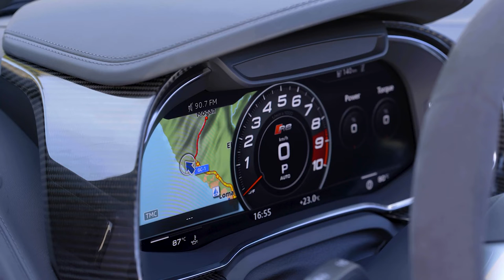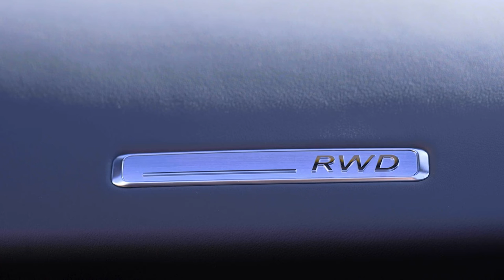2022 AUDI R8 SPYDER V10 PERFORMANCE RWD | DRIVING | INSANE INTERIOR | EXTERIOR | PRICE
DETAILS ABOUT THE CAR:The base price for the Audi R8 Spyder V10 performance RWD at €162,000.
5.2-liter V10 FSI motor 570 PS and 550 Nm
Seven-gear S tronic
Accelerating from zero to 100 km/h in 3.8 seconds
Top speed of 327 km/h